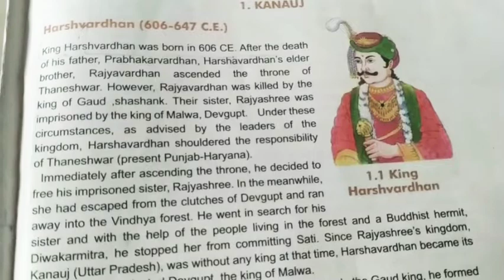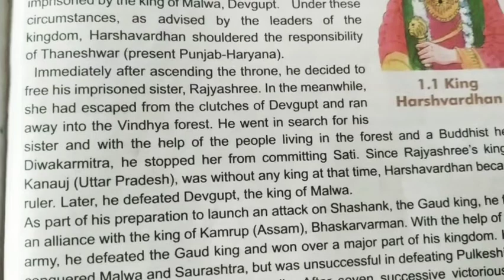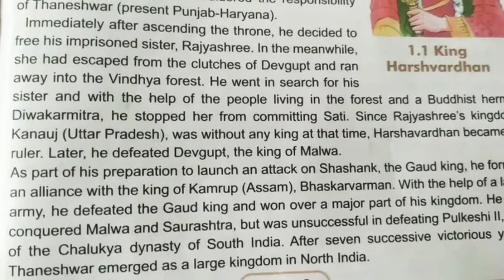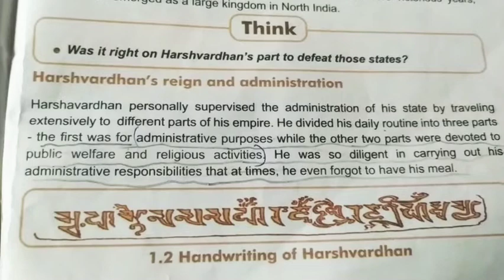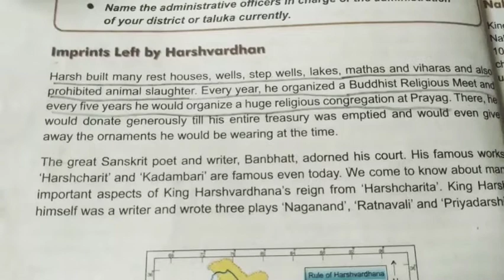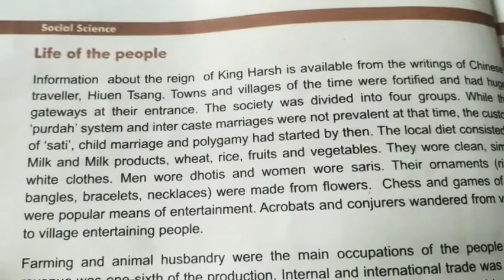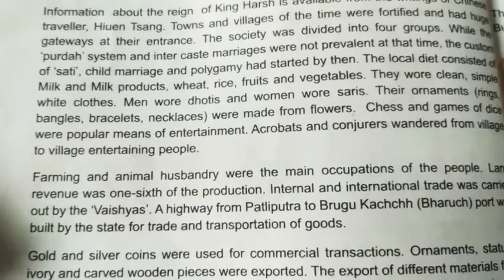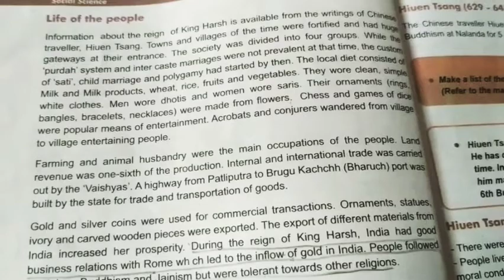Class:7th S.S Chapter : "TWO BIG STATES"